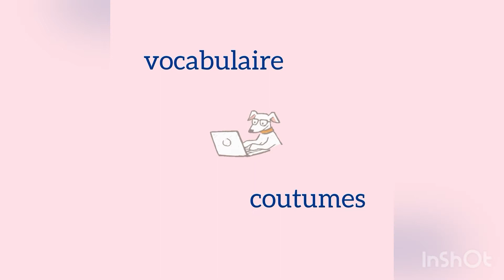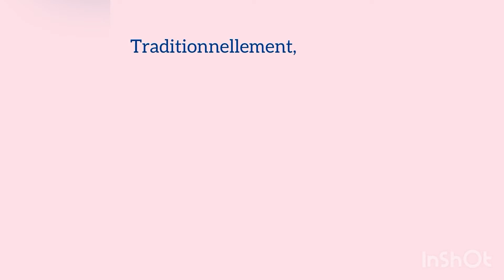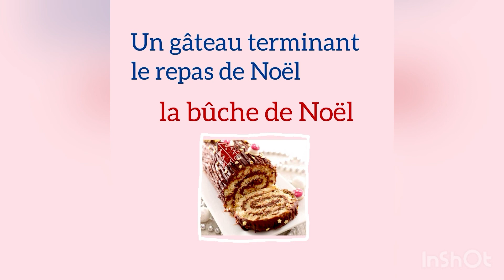Vocabulaire et coutumes de Noël - ŚWIETA PO FRANCUSKU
1. Écoute au moins deux fois.
(N’hésite pas à prendre des notes!)
2. Vérifie les mots ou expressions qui restent incompréhensibles.
3. Répète à haute voix!

1. Posłuchaj przynajmniej dwa razy (nie bój się robić notatki!)
2. Sprawdź słowa i wyrażenia, które pozostały niezrozumiałe.
3. Powtarzaj na głos !

Allez! JOYEUX NOËL 🎄 À TOUS!

Musicien: Ilya Truhanov

Musicien: Winter Foe

Musicien: Rook1e

Musicien: Not The King.👑

Musicien: Gabriel